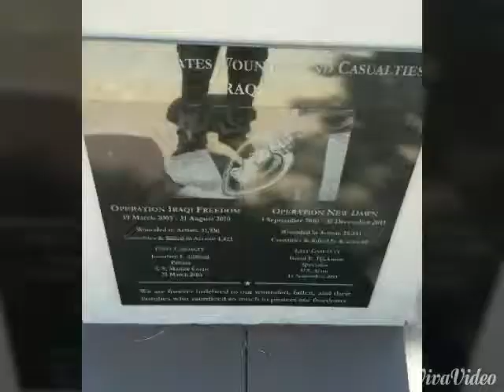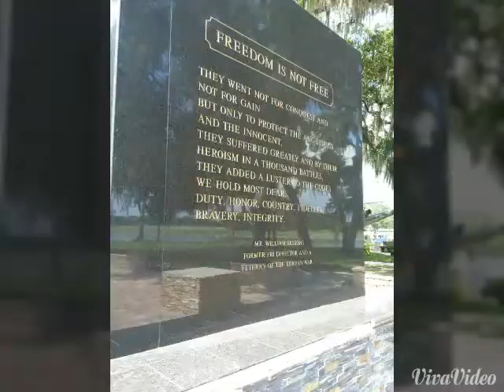Veterans Memorial Park in Tampa Florida Finally Completed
Run a Description Campaign to drive viewers to your other videos or website. When you create a campaign, it will mass-prepend text to all of your video descriptions. All URLs in the campaign will be shortened with vid.io so you can monitor CTRs (Clickthrough Rates).
Several pictures of the respectfully done Veterans Memorial Park that's close to shooting range in Tampa Florida.